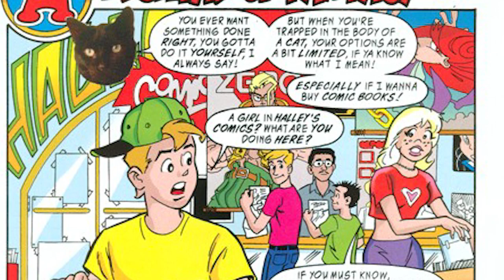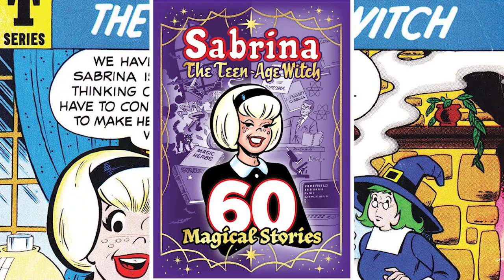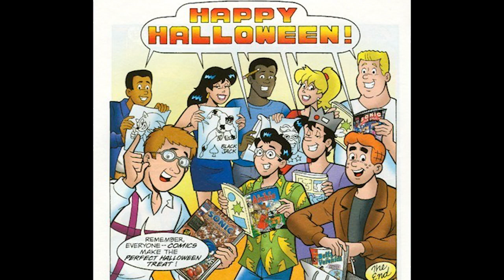Archie Sonic Character Files: Sabrina the Teenage Witch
To wrap up this Halloween season, I'll be doing something a little different where I cover all the times Sonic the Hedgehog has meet Sabrina the Teenage Witch